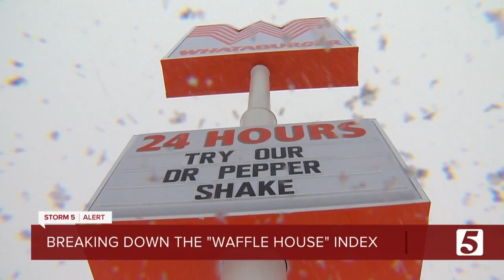What the Waffle House index means during inclement weather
At the height of the snowfall, NewsChannel 5 looked into the Waffle House index for inclement weather.